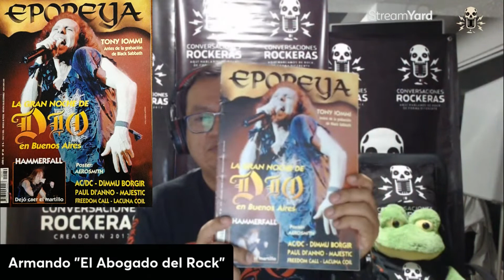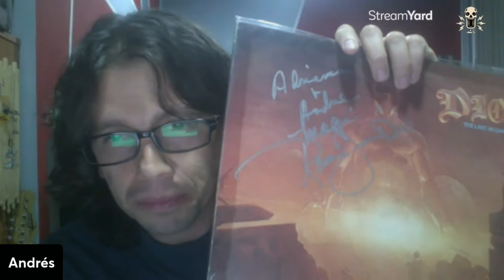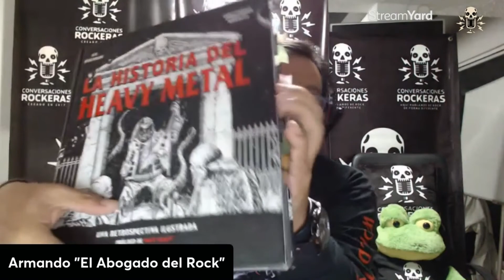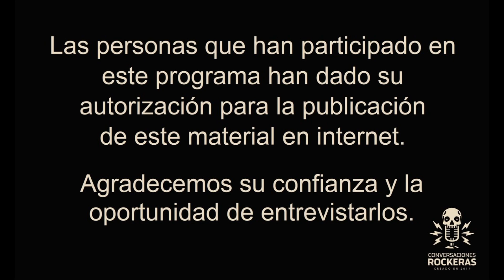"RONNIE, LA VOZ DEL METAL".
Este es nuestro programa número 96, te invitamos a que veas una nueva conversación sobre RONNIE JAMES DIO, uno de los mejores cantantes de Heavy Metal.

Gracias por visitar este video.